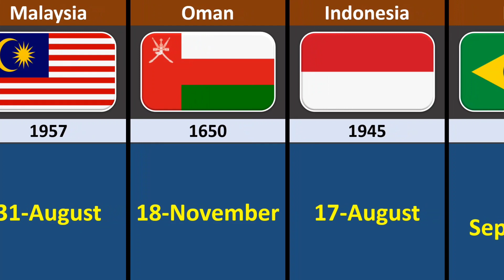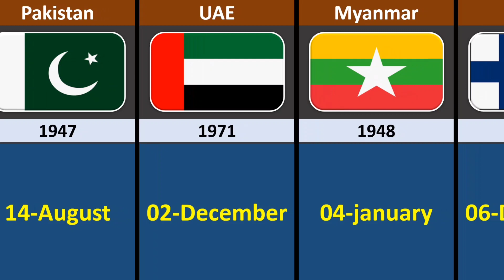Independence Day From Different Countries | Comparison